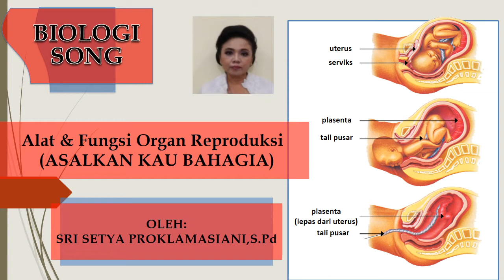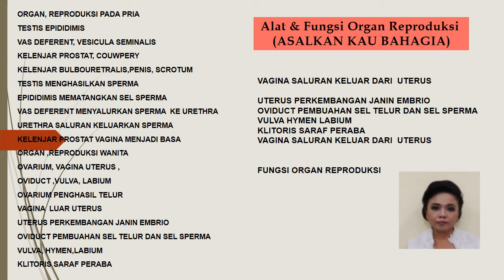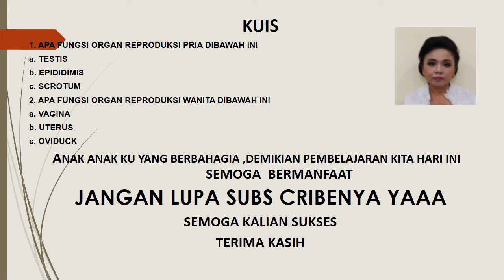Alat &Fungsi Organ Reproduksi Biologi Song(ASALKAN KAU BAHAGIA) By Proklamasi, S.Pd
Chanel Pendidikan
ALAT & FUNGSI ORGAN REPRODUKSI
(ASALKAN KAU BAHAGIA Cipt.Radha, Mai dan Rizal)

ORGAN, REPRODUKSI PADA PRIA
TESTIS EPIDIDIMIS
VAS DEFERENT, VESICULA SEMINALIS
KELENJAR PROSTAT, COUWPERY
KELENJAR BULBOURETRALIS,PENIS, SCROTUM
TESTIS MENGHASILKAN SPERMA
EPIDIDIMIS MEMATANGKAN SEL SPERMA
VAS DEFERENT MENYALURKAN SPERMA  KE URETHRA
URETHRA SALURAN KELUARKAN SPERMA
KELENJAR PROSTAT VAGINA MENJADI BASA
ORGAN ,REPRODUKSI WANITA
OVARIUM, VAGINA UTERUS ,
OVIDUCT ,VULVA, LABIUM
OVARIUM PENGHASIL TELUR
VAGINA  LUAR UTERUS
UTERUS PERKEMBANGAN JANIN EMBRIO
OVIDUCT PEMBUAHAN SEL TELUR DAN SEL SPERMA
VULVA, HYMEN,LABIUM
KLITORIS SARAF PERABA
VAGINA SALURAN KELUAR DARI  UTERUS
VULVA HYMEN LABIUM
KLITORIS SARAF PERABA

FUNGSI ORGAN REPRODUKSI

SISTEM PERNAFASAN
alat pernafasan manusia(rek ayo rek)
sistem pernafasan ( terlatih patah hati)
pernafasan dada pada Manusia( Kolam Susu)
volume udara pernafasan ( iwak peyek)
gangguan pada sistem pernafasan( asalkan kau bahagia)

SISTEM EKSRESI
gangguan pada sistem ekskresi(asalkan kau bahagia)

SISTEM KOORDINASI
macam sel syaraf ( suwe ora jamu)
macam sistem syaraf (iwak peyek)
macam sel reseptor kulit ( rek ayo rek)
jalannya gerak sadar dan reflek ( alamat palsu)
gangguan pada sistem syaraf ( dora emon)
proses melihat pada manusia( menanam jagung)
mekanisme mendengar pada manusia ( NAIK BECAK)
kelainan dan gangguan pada mata ( asalkan kau bahagia)
macam hormon dan fungsinya ( dora emon)
macam psikotropika(kring kring ada sepeda)

SISTEM REPRODUKSI
alat dan fungsi organ reproduksi(asalkan kau bahagia)
reproduksi pada manusia ( selamat ulang tahun)
perkembangan embrio ( cinta ini membunuhku)
siklus menstruasi ( cintaku yang terbaik)
cara kontrasepsi ( rek ayo rek)
kelainan dan gangguan pada sistem reproduksi( cinta yang terbaik)

SISTEM PERTAHANAN TUBUH
macam imunisasi ( manis dan sayang)
mekanisme pertahanan tubuh( suwe ora jamu)
tipe anti bodi ( cublak cublak suweng)